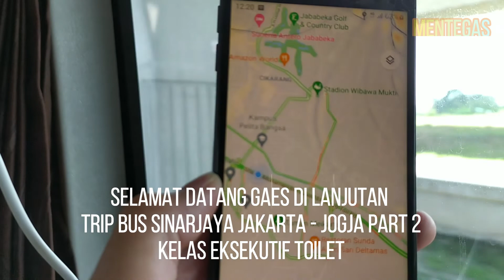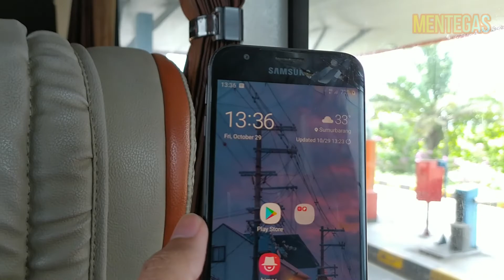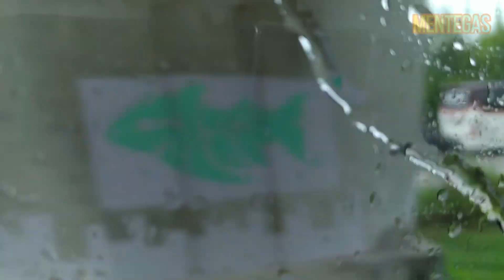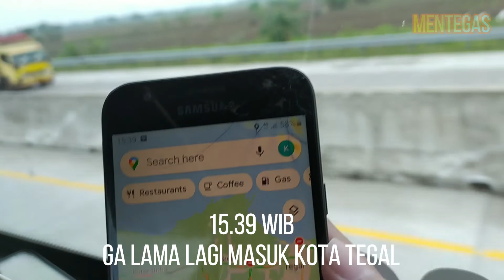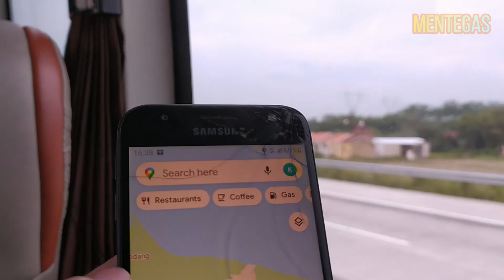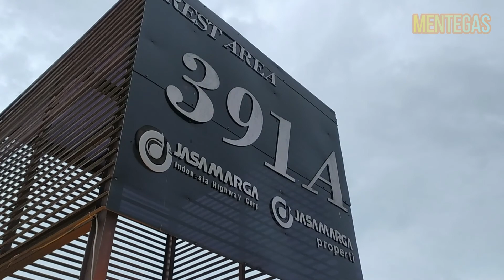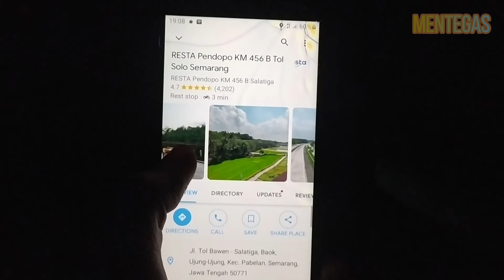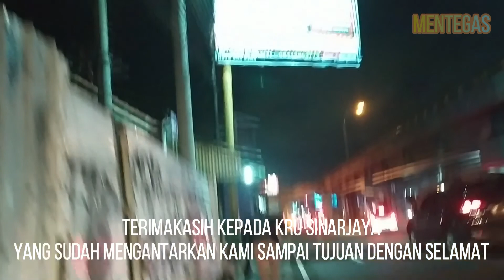[PART 2] ADA BATU ANEH | TRIP NAIK BUS SINARJAYA EKSEKUTIF JAKARTA - JOGJA OKT 2021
Kali ini kita akan coba Trip menggunakan Bus dari Jakarta Lebak Bulus ke Jogjakarta menggunakan bus Sinarjaya Eksekutif Toilet.

Bus ini bisa kalian pesan hanya dengan harga Rp175.000,- saja loh gaes. Untuk waktu tempuh perjalanan kurang lebih 12 jam. Tapi di perjalanan ini saya menemui kendala sedikit gaes.

Kalau penasaran boleh di tonton ya video nya :)